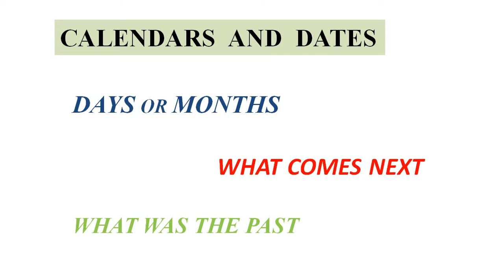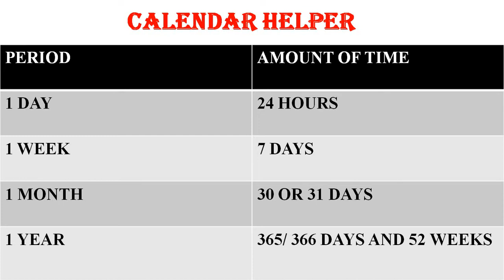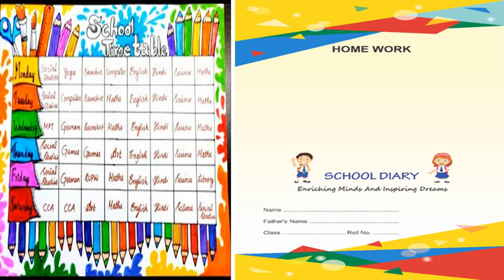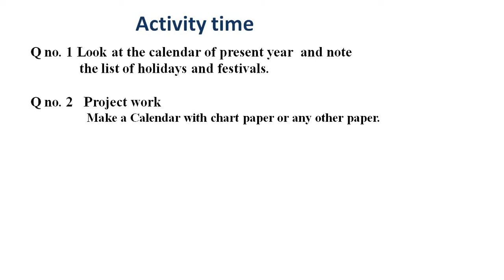Maths I Calendar I video-13 I Class-2